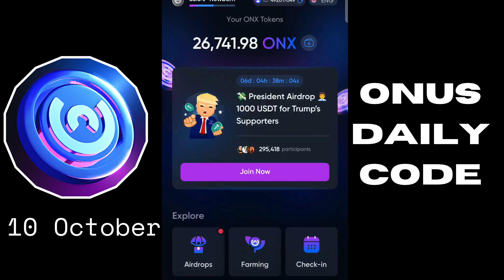ONUS Daily Code Today 10 October | ONUS Tap Tap Tap Daily Code | ONX Daily Code | $ONX Coin Airdrop